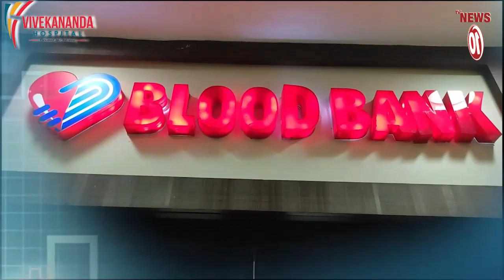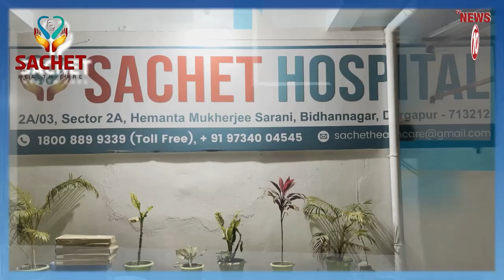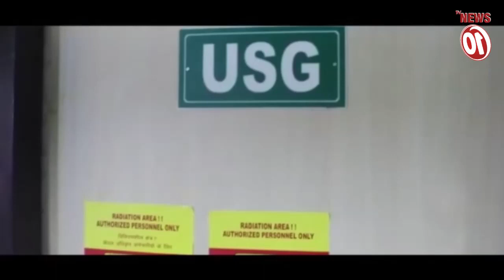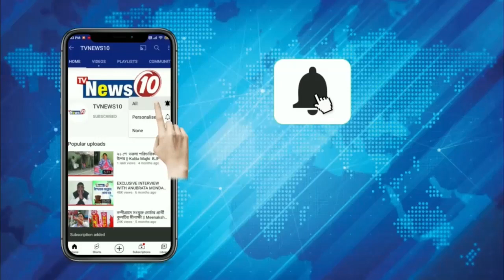বিয়ের আসর থেকে সোজা শ্রীঘরে বর! || বাঁকুড়া